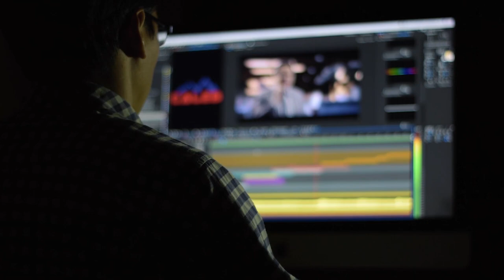Приветствие и пару слов о спонсорстве